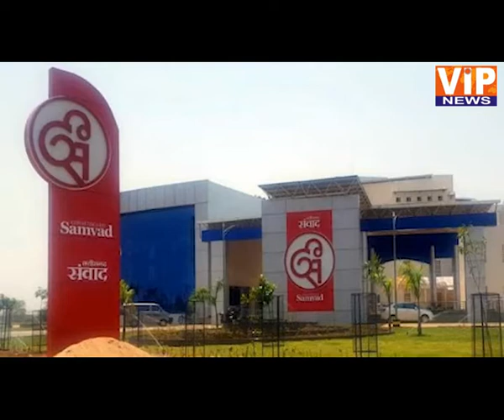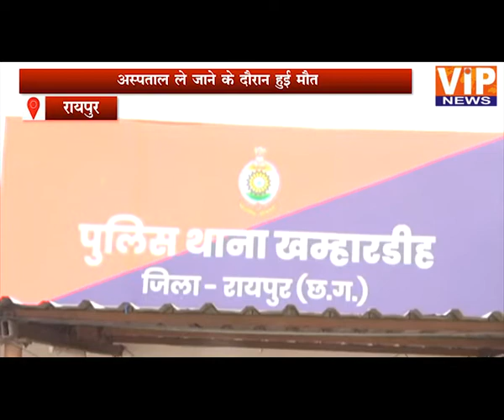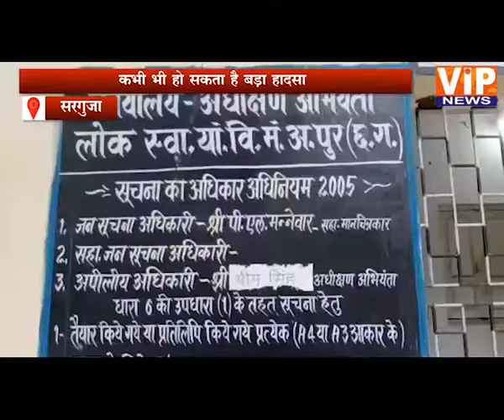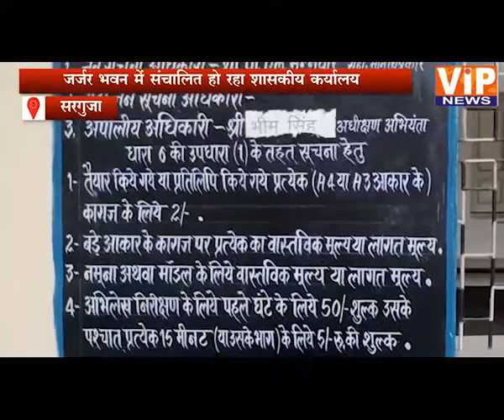जनधारा छत्तीसगढ़ || 08:30 PM || 07 Oct 2021